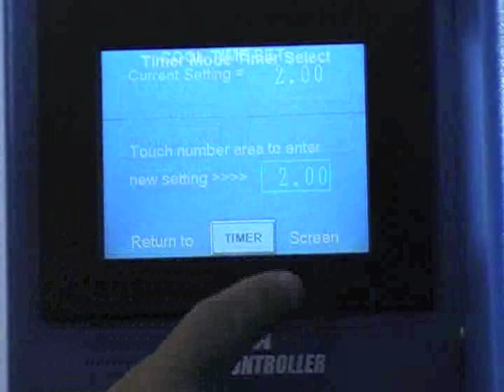Heat Staking Plastic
Heat staking machines for plastics by Sonitek Corp.